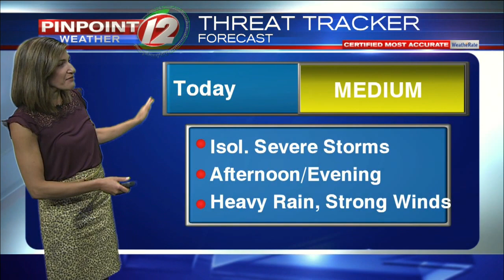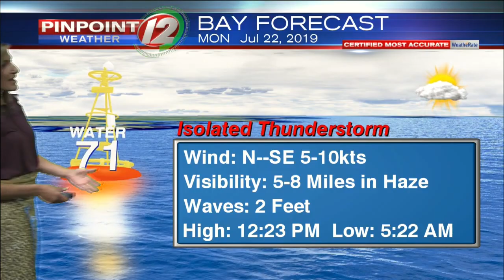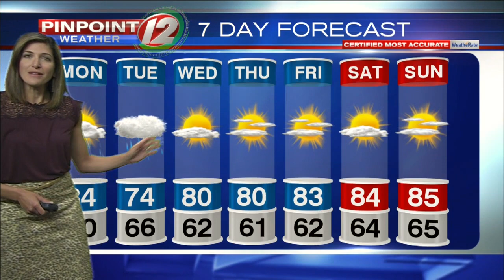Pinpoint Weather 12 Forecast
Eyewitness News Meteorologist Michelle Muscatello has the morning weather for Monday, July 22, 2019